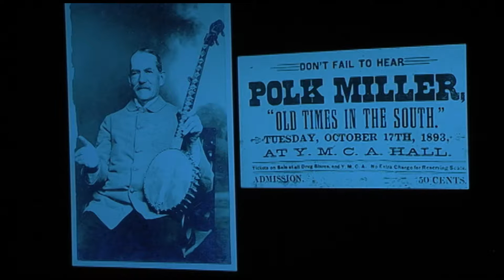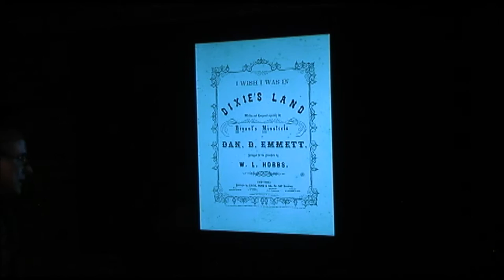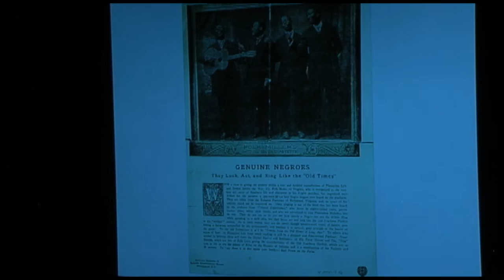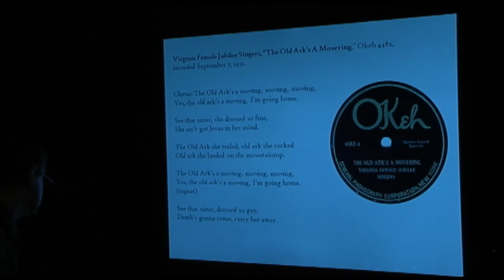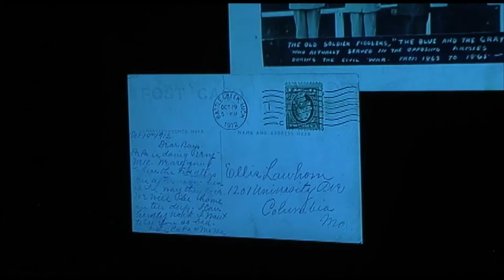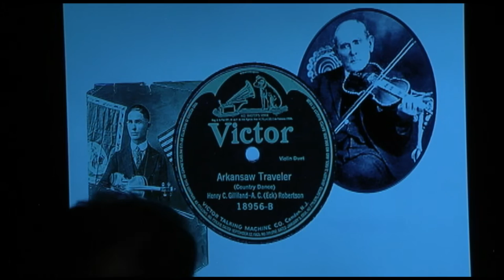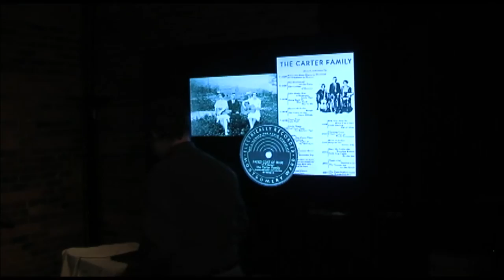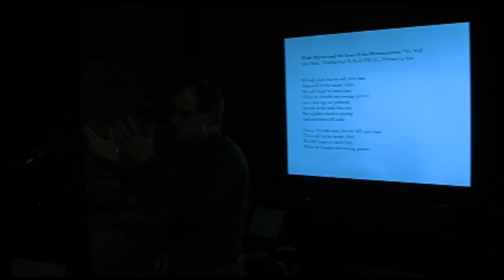Echoes of the Past: Popular Recording & the Civil War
Civil War music is more than sheet music and military bands. Few people realize that we can actually listen to music performed by Civil War veterans on early cylinder and 78-rpm disc recordings from the early twentieth century. Dr. Gregg D. Kimball of the Library of Virginia plays original recordings of former soldiers and discusses the amazing stories of how they came to be heard in this lecture.